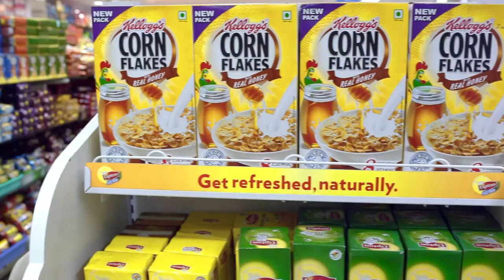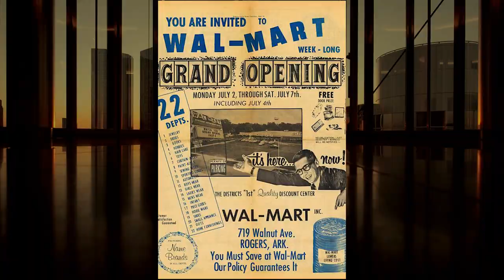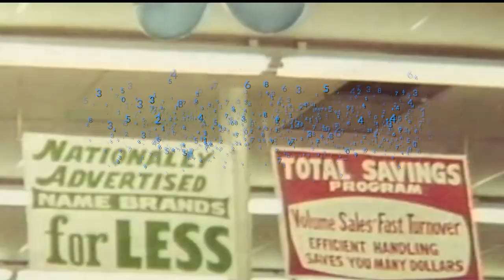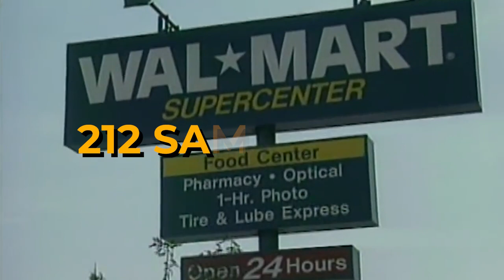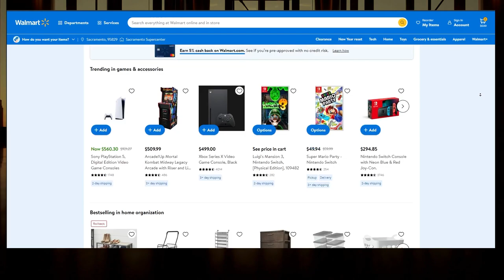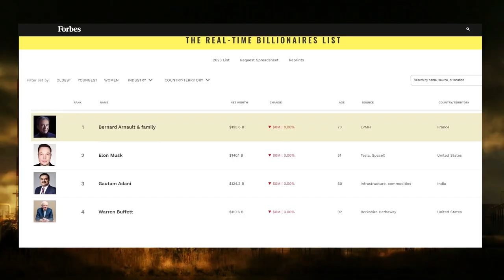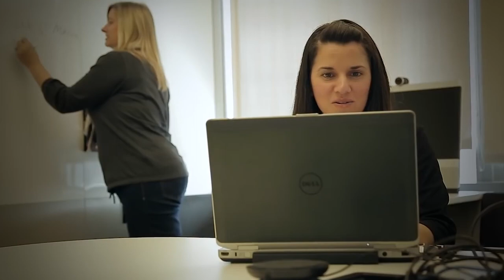world richest family Waltons | secret behind the Walmart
today you will find out the story of the holders and founders of world's largest company walmart and the success behind Jim Walton, Alice Walton, and S. Robson Walton.